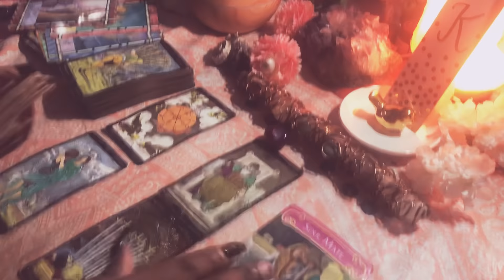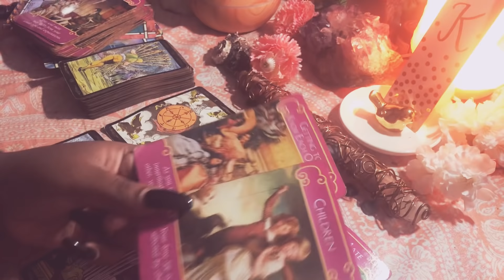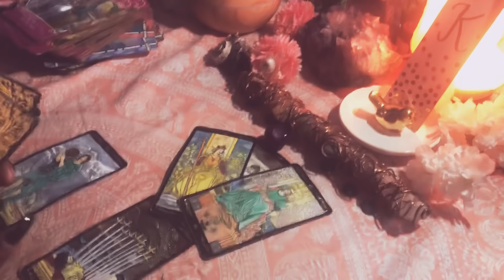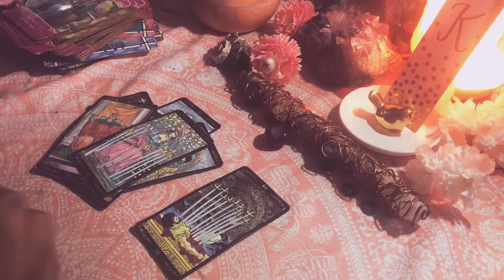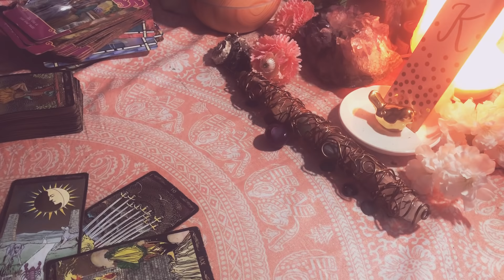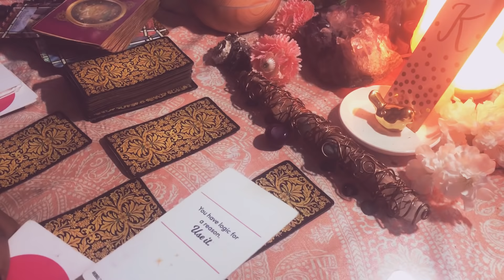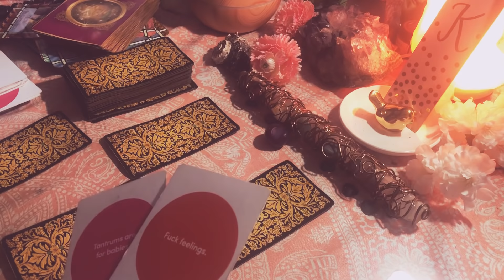Scorpio ♏️💦 I JUST WANNA GET TO KNOW YOU 😉 Mid March 2019